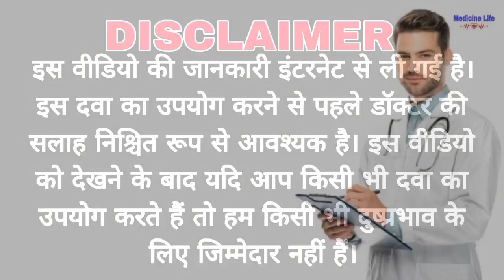Arkamin tablet use, review in hindi | uses | dose | benefits | Side-effects | Arkamin tablets review